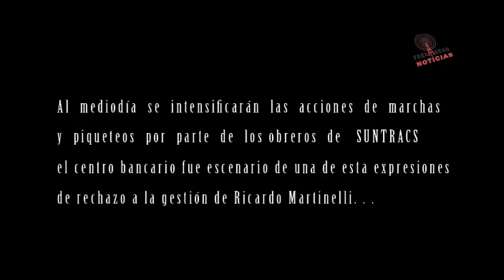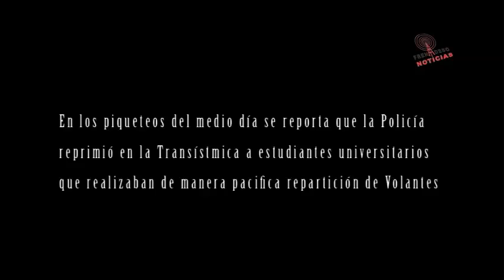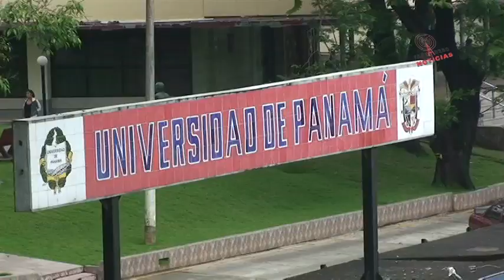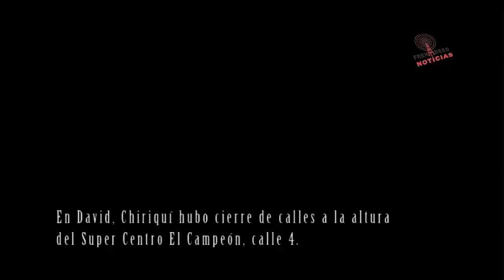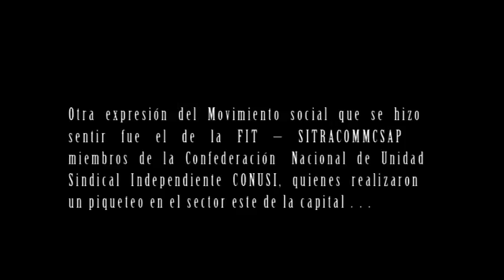Frenadeso Noticias 13 de Mayo 2011.mp4